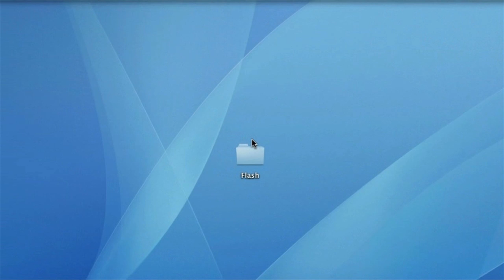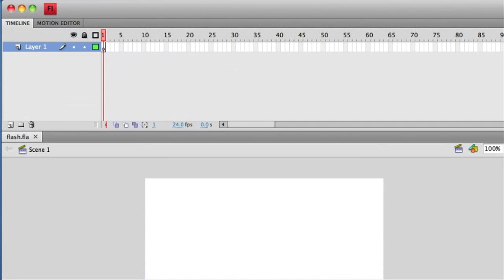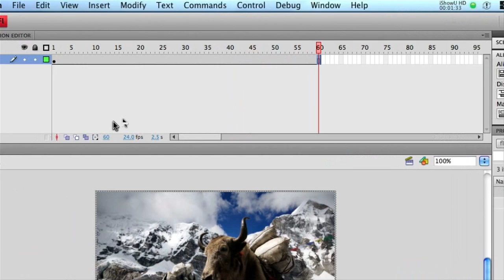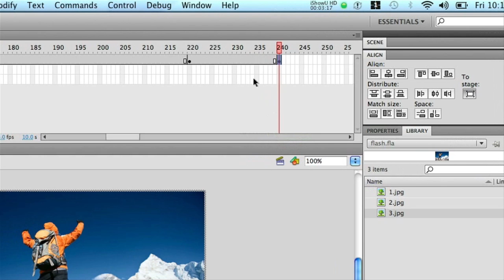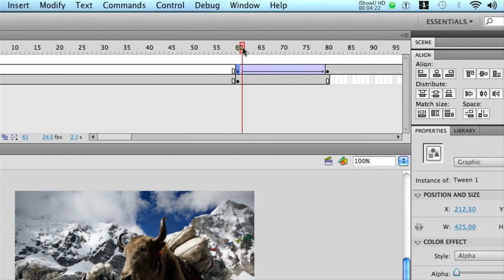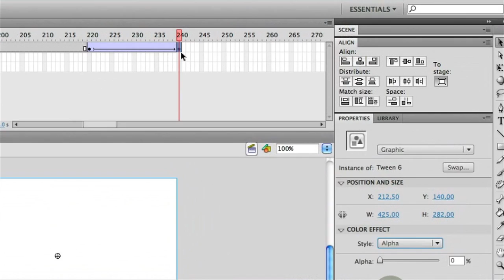Fading Image Slideshow in Flash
In this week's web design video blog, we talk about the results of Google's Webmaster Quiz and demonstrate how to create a basic fading image slideshow in Flash.